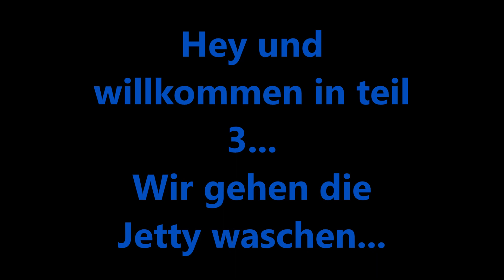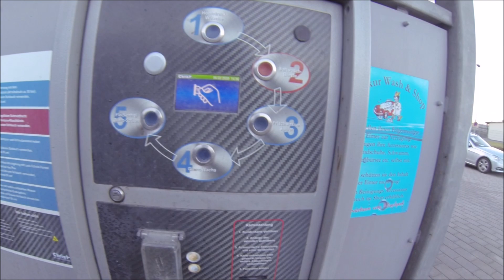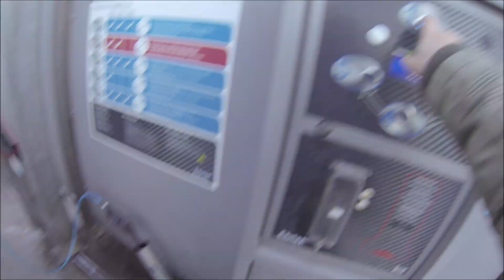Peugeot Jetforce Vlog Kopflos auf Achse Teil 3 Waschtag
Hey Sinnvolle Kommentare und krittik gern auch ein Like und abo wenn es euch gefallen hat :-) Viel spass